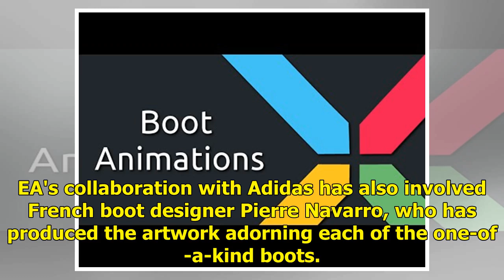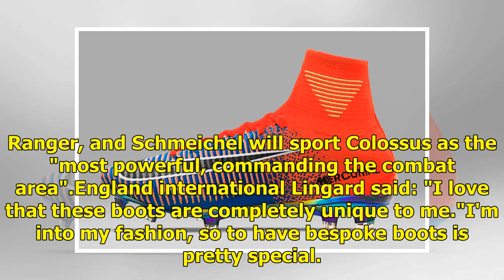EA Sports release video-game themed boots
EA's collaboration with Adidas has also involved French boot designer Pierre Navarro, who has produced the artwork adorning each of the one-of-a-kind boots. Navarro, who has previously crafted designs for boots worn by Antoine Griezmann, Romelu Lukaku and Pierre-Emerick Aubameyang, was tasked with c...